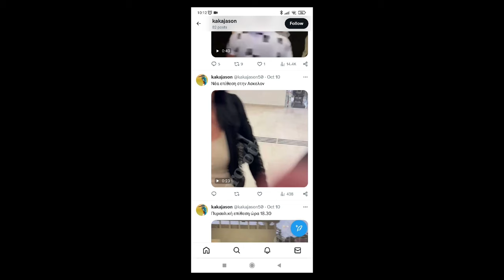Βάζαμε και νετφλιξ…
«Είναι ο έβδομος βομβαρδισμός της Χαμάς». «Για ένατη φορά σήμερα επαναλαμβάνεται το ίδιο σκηνικό». Τα λόγια αυτά ανήκουν στον ανταποκριτή του γνωστού ειδησεογραφικού site στο Ισραήλ, από την πόλη Ασκελόν.
Μόνο που «το σκηνικό που επαναλαμβάνεται», είναι μάλλον… όντως σκηνικό και οι «δραματικές εικόνες» που μεταδίδει δείχνουν από την είσοδο του νοσοκομείου να μπαίνουν οι ίδιοι «τραυματίες»… και στον έβδομο και στον ένατο βομβαρδισμό που περιγράφει. Δεν περιμέναμε βέβαια και καμιά σκηνοθεσία για Όσκαρ από το Γραφείο Τύπου του ισραηλινού υπουργείου Άμυνας που όπως μαθαίνουμε σε άλλο βίντεο οργανώνει την «ανταπόκριση» από τους «τόπους των φριχτών εγκλημάτων».